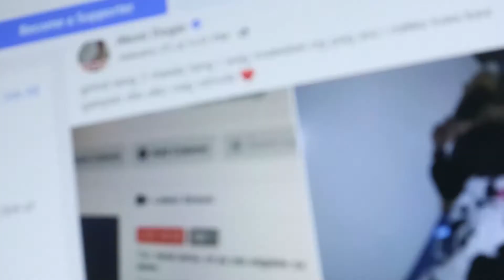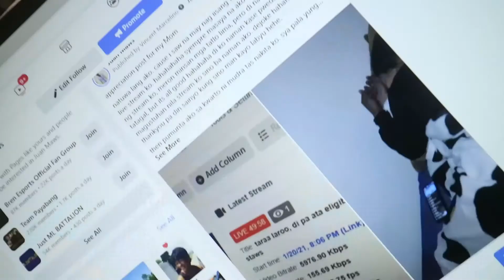THANK YOU BOSS AKOSI DOGIE!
SALAMAT BOSS Akosi Dogie
JUST WANNA LEAVE THIS HERE.
KWENTO KO LANG STORY BEHIND THAT PICTURE OF MY MOM. AND ALSO GUSTO KO LANG GUMAWA NG SHORT VLOG THANKING BOSS DOGS AND OF COURSE "YOU" GUYS WHO SUPPORTED ME ALL THE WAY. SALAMAT SAINYO!
IWAN KO LANG DITO. HABANG BUHAY NA PASASALAMAT SAINYONG LAHAT! ❤